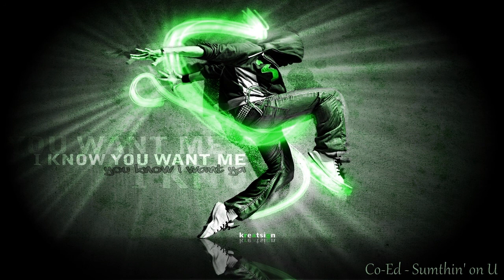Co-Ed - Sumthin' on U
RNB, Oldschool, Newjack